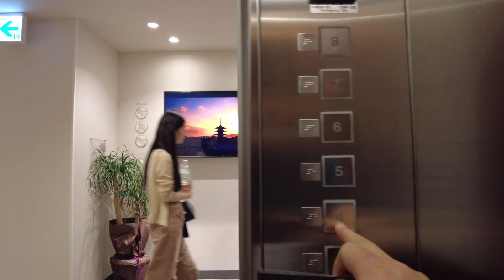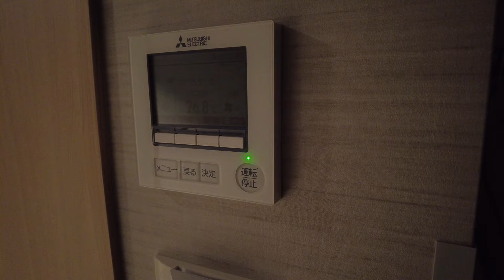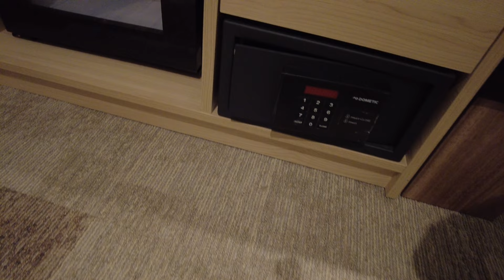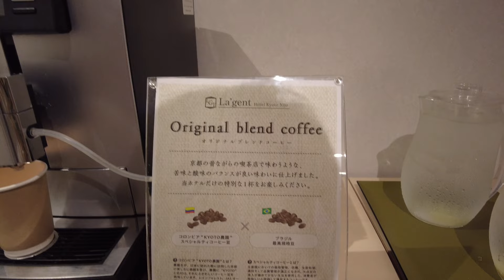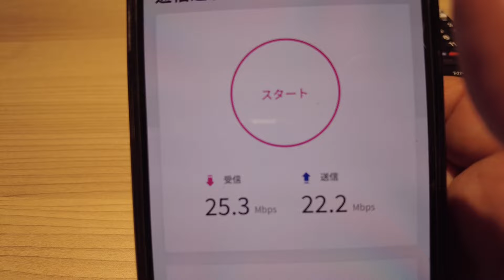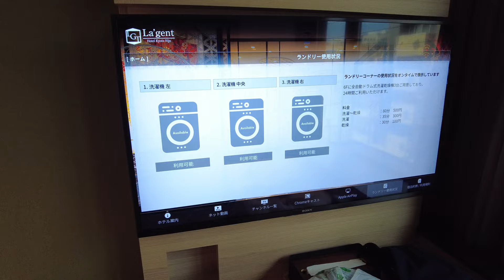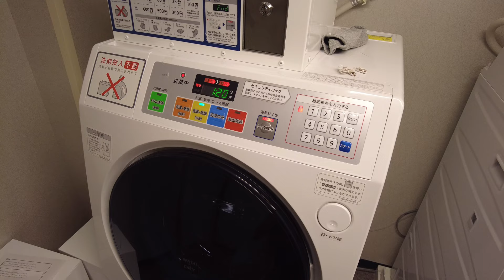京都ラグジュアリーホテル巡り！最高級設備＆お得なプランで贅沢滞在！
今回は京都にあるラ・ジェント・ホテル京都二条に泊まりました。
そのコスパは最高でした。
ラ・ジェント・ホテル京都二条は、広々とした客室と温かいサービスが特徴の宿泊施設です。
歴史ある二条の街に佇み、日常の疲れを癒す静謐な空間が広がっています。

1.所在地: 京都市上京区聚楽町 863-52
2.マップコード: 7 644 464*30
3.アクセス: JR嵯峨野線二条駅より徒歩7分（600m）
4.客室数: 159室
5.泊まった部屋タイプ: 広めの部屋、スタンダードツイン、シーリー社製ベッド
6.チェックイン: 15:00以降, チェックアウト: 11:00
7.開業日: ：２０２３年２月１日
8.特徴: 京都の歴史と美しさを体現し、リラックスできる雰囲気と高品質なサービスを提供。

京都に遊びに来た際はおすすめです！

00:00オープニング
00:21二条駅
00:35ホテル到着
01:21チェックイン
02:00ルームツアー
06:08設備
07:04夜ご飯
08:04寝ます
08:21おはようございます
08:41洗濯
09:24朝食
12:02コーヒーで一服
12:34出発
12:54チェックアウト